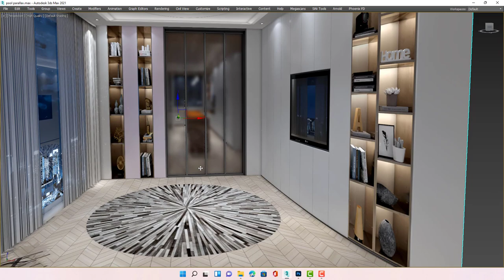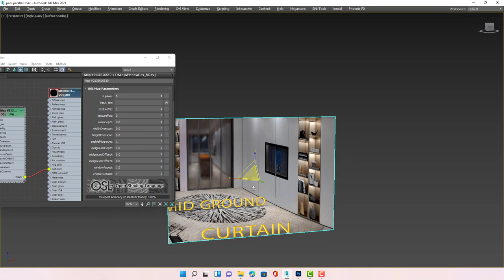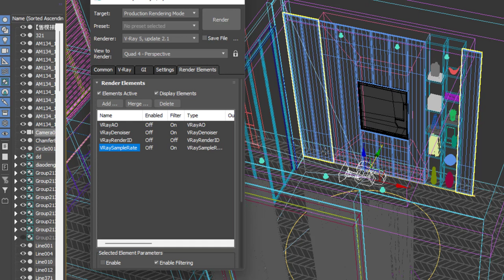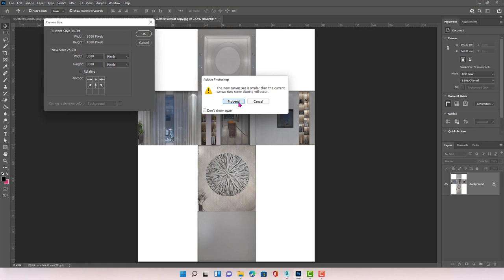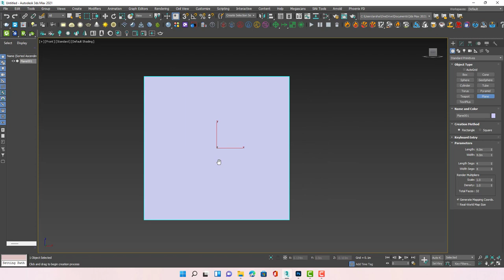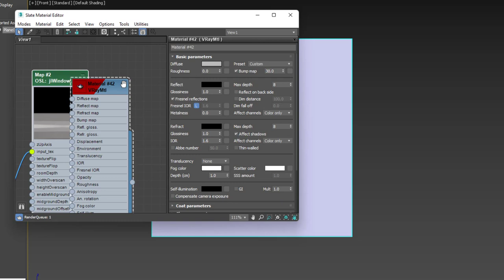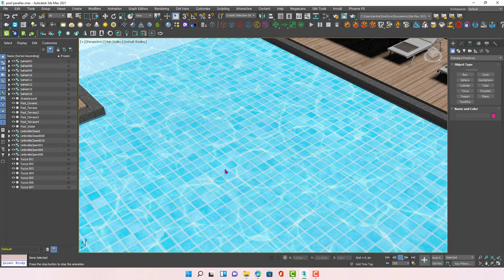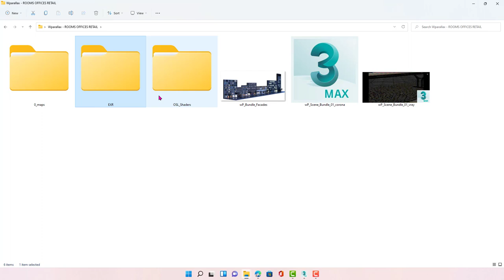parallax osl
How to create WParallax Exr